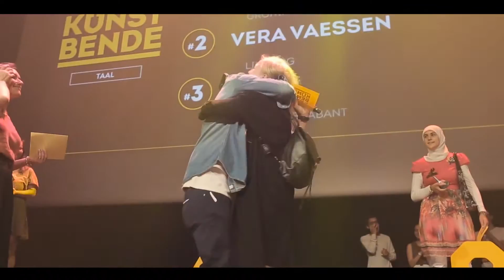Winnaar Taal Kunstbende 2016 op Wintertuinfestival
De 19-jarige Lilian Anneloes uit Groningen won in juni 2016 de landelijke finale van Kunstbende in de categorie Taal. Als hoofdprijs mocht zij performen op het Wintertuinfestival in Nijmegen in november 2016. In deze video zie je Lilian Anneloes op het festival en vertelt ze hoe spannend en leuk het was om op te treden. Dichteres Ellen Deckwitz was haar coach in dit traject; ook zij komt voorbij en droomt alvast hardop op een glorieuze toekomst voor Lilian Anneloes.
Presentator: Oscar Pater | Video: Joris Renkens | Met dank aan Wintertuinfestival en Ellen Deckwitz.